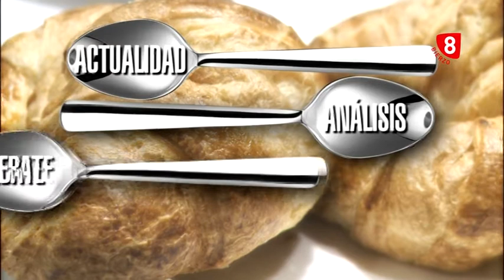EL TU Y YO con Demetrio García, pedaneo de San Clemente de Valdueza